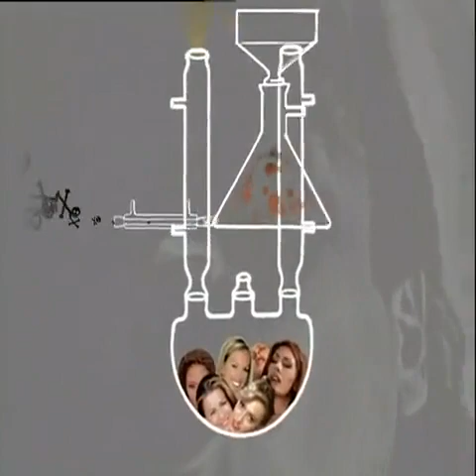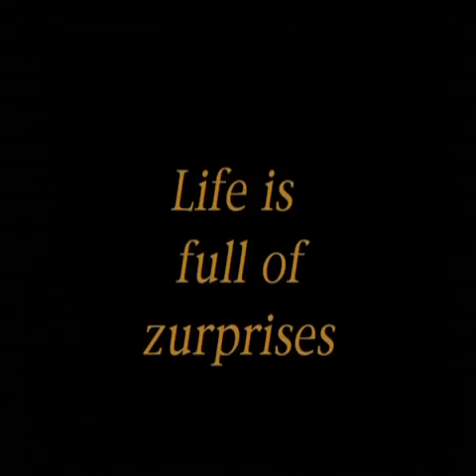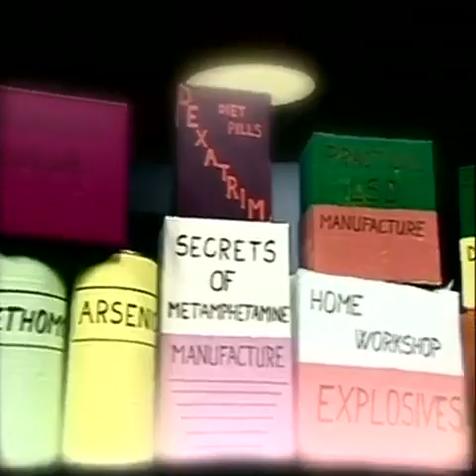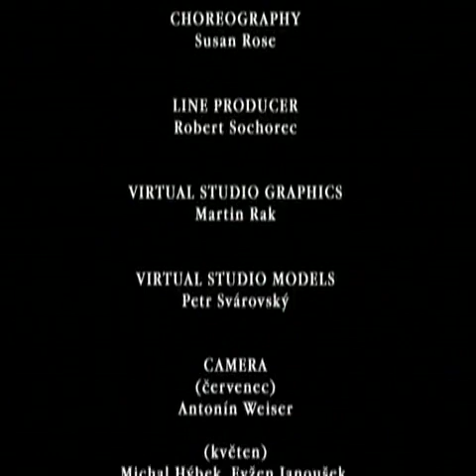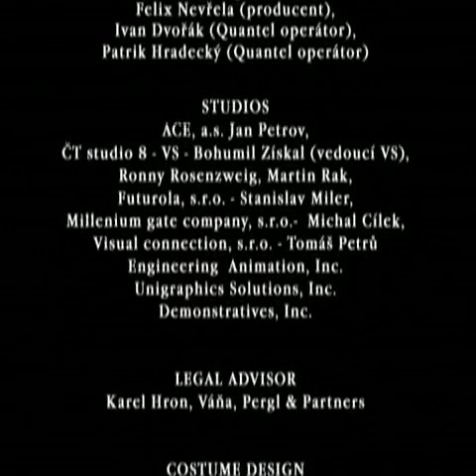Friction by Robert Ellman (Film about Uncle Fester) 2002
Uncle Fester, author of Practical LSD Manufacture.

FRICTION is a 3D animated parable about a mad scientist from Green Bay, USA whose books have recently affected the world political order.

This vid release was cancelled after the September 11 attacks rendered the topic "politically incorrect".